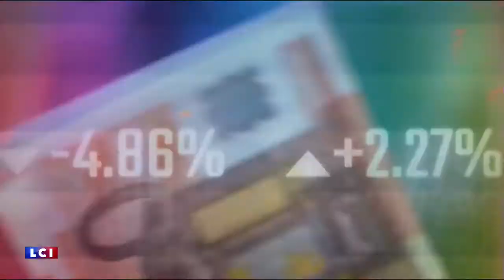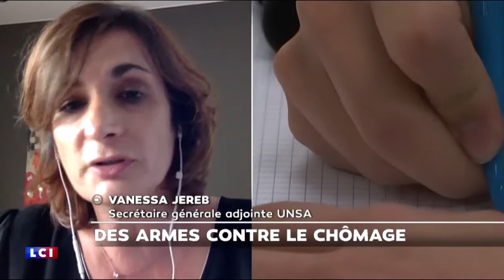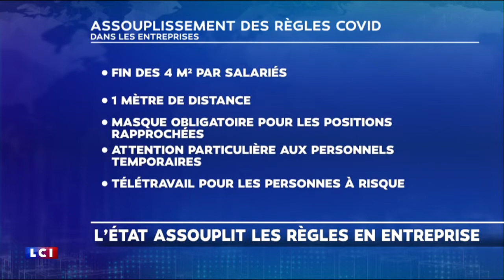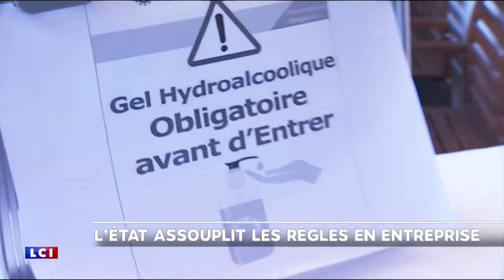Perri Scope - LCI - 24 juin 2020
Virginie Calmels, présidente-fondatrice de l'école Futurae, était l'invitée de Perri Scope sur LCI le mercredi 24 juin 2020.